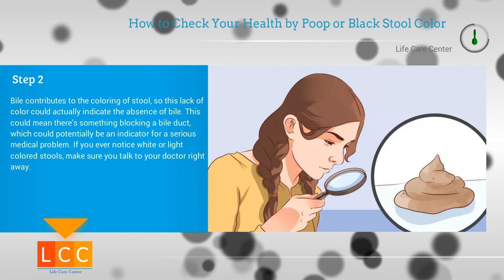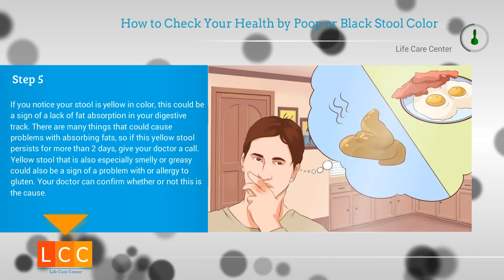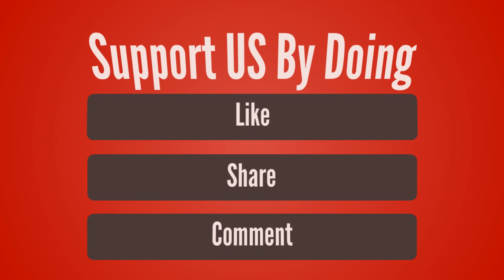What Your Poop Says About Your Health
Colors of poop can indicate a number of illnesses, suggesting specific, possible problems that may need attention. Stop being puzzled by amorphous colors of bowel movements. By learning how to scan the specific color indicators, you can read the poop colors and might avoid minor issues. You can also learn when you should see your doctor about issues with your digestion.

1. Check for red or black stools.

These could both potentially be a sign of something going wrong in your digestive system. Both black and bright red stool could be an indicator of bleeding somewhere in the intestines, or from something more minor like hemorrhoids.
There are other minor factors like diet and medications that could color stools black and red, but if you are concerned, it’s always best to talk to your healthcare provider.

2. Look out for white, gray, or light-colored stool.

Bile contributes to the coloring of stool, so this lack of color could actually indicate the absence of bile. This could mean there’s something blocking a bile duct, which could potentially be an indicator for a serious medical problem. If you ever notice white or light colored stools, make sure you talk to your doctor right away.

3. Remember that brown poop is the most normal.

While stool colors can range from browns to yellows to greens and still be considered “normal” and healthy, a medium brown color is the most common in healthy stool. It should be about the same color as a chocolate bar.
Stool turns brown through a complicated process in the digestive tract. Basically, the color comes from the protein hemoglobin being broken down to create bilirubin in the liver.

4. Remember that certain foods can cause a change in stool color.

Food coloring, leafy vegetables, and even beets can tint stool different colors. This is normal. For example, eating leafy green veggies like kale or spinach could give your stool a green color, and eating beets could potentially turn stool a reddish color. This shouldn’t be cause for alarm, especially if you’ve recently eaten these foods.
Only rarely is red stool a serious indicator of an issue in the intestine. Even bright red stool could simply be caused by bleeding from minor and common conditions like hemorrhoids.

5. Remember that foods high in fat can sometimes cause yellow stool.

If you notice your stool is yellow in color, this could be a sign of a lack of fat absorption in your digestive track. There are many things that could cause problems with absorbing fats, so if this yellow stool persists for more than 2 days, give your doctor a call.
Yellow stool that is also especially smelly or greasy could also be a sign of a problem with or allergy to gluten. Your doctor can confirm whether or not this is the cause.